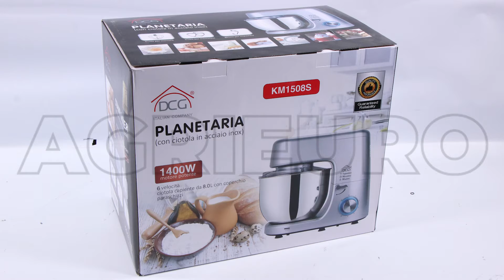Amasadora planetaria DCG KM1508 con cuba inoxidable de 8 litros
La amasadora planetaria DCG KM1508 es el ideal para quién quiere empezar porque es versátil (multi-herramienta), poderoso (potencia de 1400w) y sobre todo económica.
Destinada para un público aficionado.
Cuba y accesorios en acero INOXIDABLE.
La amasadora planetaria posee 3 herramientas:
La clásica batidora de varillas: para trabajar ingredientes ligeros, líquidos o espumosos; adecuada para trabajos de bajo esfuerzo como nata, huevos y azúcar ecc…
La batidora K: para trabajar masas más consistentes como huevos y harinas; sustituye el trabajo de las manos y es adecuada para trabajos de medio esfuerzo;
El enganche: para compuestos compactos y elásticos que no adhieren a la herramienta como la masa para el pan, la pizza, los panetones y los dulces leudados; adecuada para masas y trabajos de gran esfuerzo, para mejor desarrollar la malla glutínica.
A continuación las características principales:
Cabeza abatible
Capacidad cuba 8 L
Herramienta con desenganche rápido;
6 velocidades
1400w de potencia;
accionamiento monofásico de 230V
 La amasadora planetaria propuesta es una máquina fiable y robusta.

La transmisión interna es de correa y engranajes.